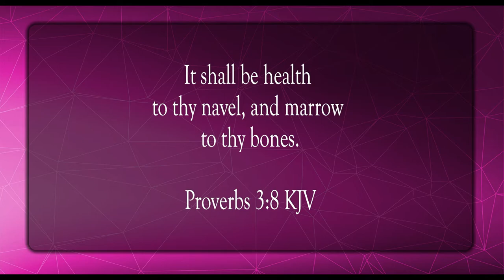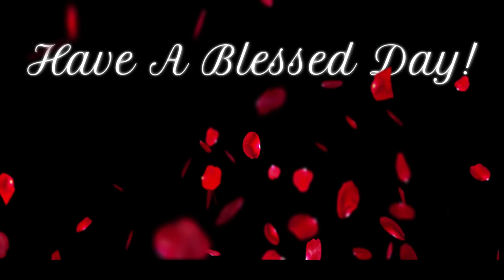Trust In The Lord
Scripture of the Day! Trust in the Lord!